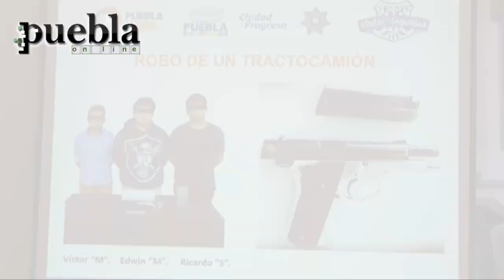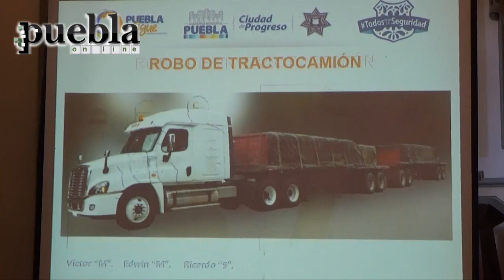Delincuentes se contratan como conductores de UBER para delinquir: SSPTM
El secretario de Seguridad Pública y Tránsito Municipal (SSPTM), dio a conocer que delincuentes se contratan como conductores de UBER para cometer diversos delitos en la ciudad.
15 octubre 2017